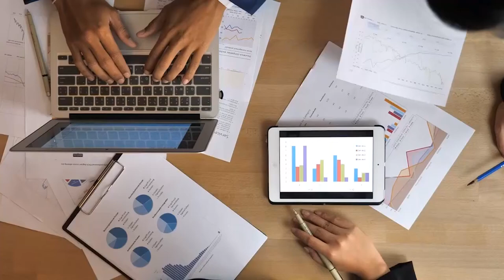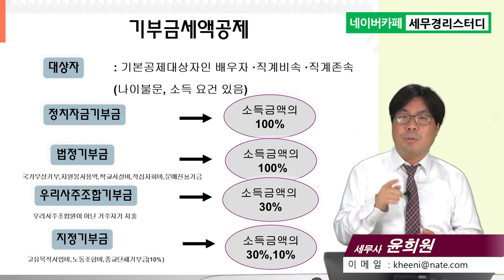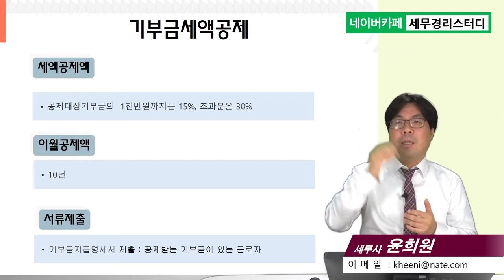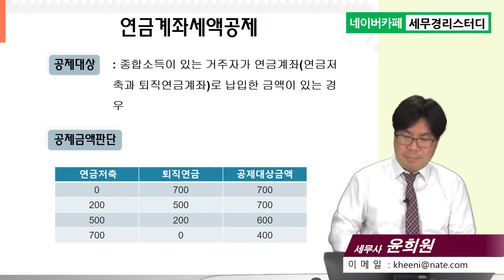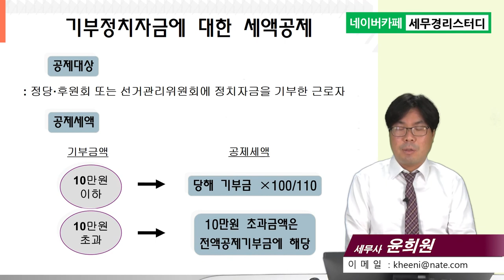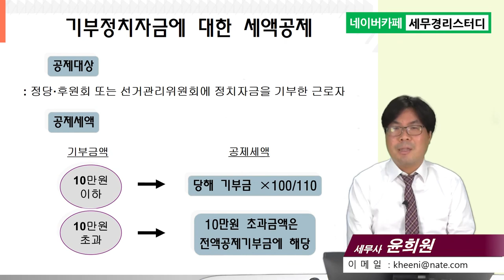7강 `20년 연말정산실무/특별세액공제2/강의pdf제공/윤희원 세무사/연말정산담당자대상 강의